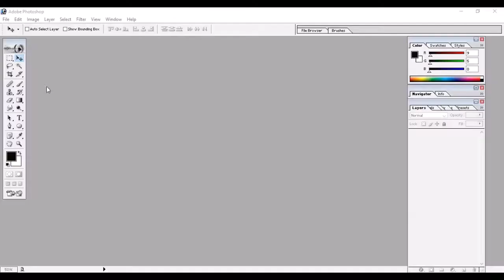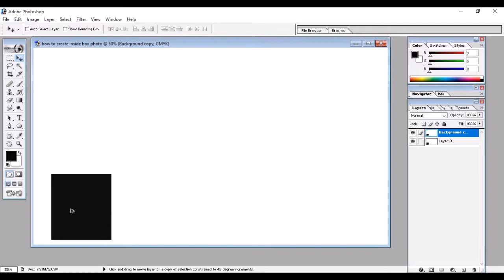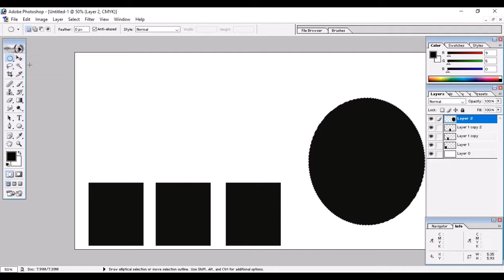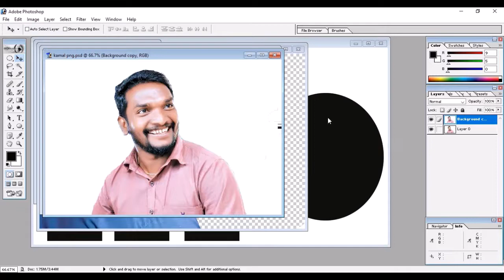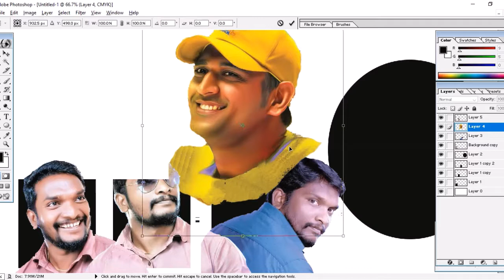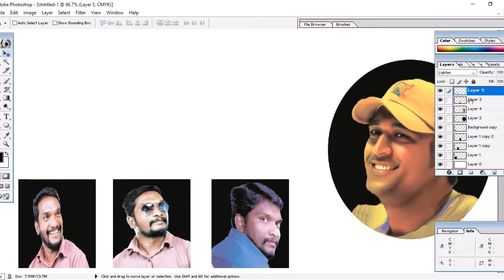photoshop how to inside the box photo? 5நிமிடத்தில் கட்டத்திற்குள் போட்டோ வைப்பது எப்படி?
how to fit photoshop photo inside the box